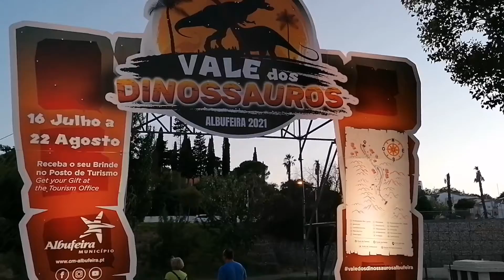the history of dinosaurs in Portugal Albufeira 2021 পর্তুগালে ডাইনোসোর পার্ক হিস্টরি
ডাইনোসরদের কে নিয়ে একটা ভিডিও বানাইলাম পর্তুগাল আলবুপেইরা২০২১